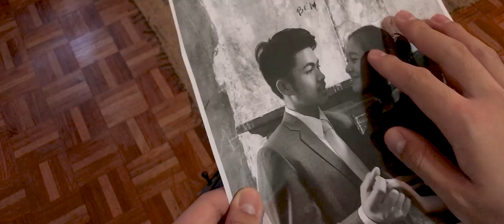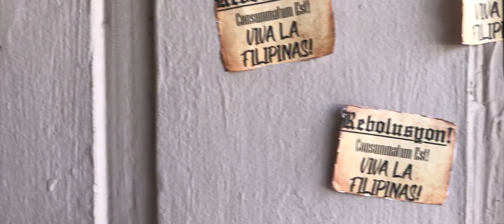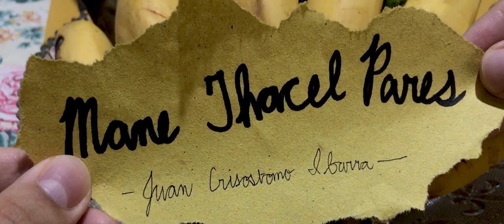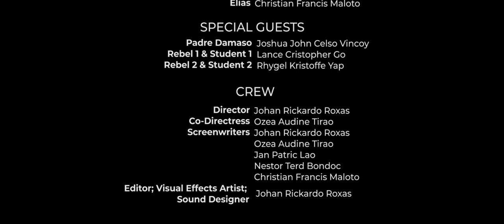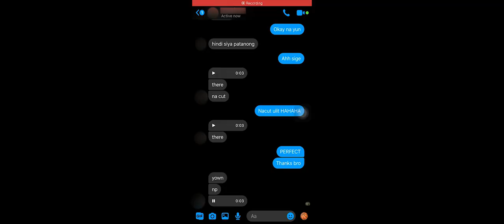El Filibusterismo Short Film (2020)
[Better with headphones for more surround experience]

This short film was made during the COVID-19 Pandemic.

All footages were shot individually by the students in their respective homes and later on combined in post production to make this short film into reality. No actual filming was done on set.

El Filibusterismo, also known by its alternative English title The Reign of Greed, is the second novel written by Philippine national hero José Rizal. It is the sequel to Noli Me Tángere and, like the first book, was written in Spanish. It was first published in 1891 in Ghent.

A requirement for Filipino 10
Passed to Ms. Gazelle Ann Dmyl Garcia
By Grade 10 - Wisdom (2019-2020) of Northridge Academy, Inc.

Directed by:
Johan Rickardo Roxas

Edited and Visual Effects by:
Johan Rickardo Roxas

Screenwriters:
Johan Rickardo Roxas
Ozea Audine Tirao
Jan Patric Lao
Nestor Terd Bondoc
Christian Francis Maloto

Cast (In order of appearance):
Johan Rickardo Roxas as Simoun
Ozea Audine Tirao as Maria Clara
Jan Patric Lao as Basilio
Maria Earl Freskkie Encarnacion as Paulita Gomez, Juli
Christian Francis Maloto as Isagani, Elias
Krislee Gail Damian as Donya Victorina
Nestor Terd Bondoc as Placido Penitente, Kabesang Tales
Kizes Irah Marie Ysit as Juli
Joshua David Teague as Juanito Pelaez, Padre Irene
Erick James Quitasol as Ben Zayb
Joshua Fernando Sangalang as Kabesang Tales

Special Guests:
Joshua John Celso Vincoy as Padre Damaso
Lance Cristopher Go (Berkeley) as Rebel 1, Student 1
Rhygel Kristoffe Yap (APEC) as Rebel 2, Student 2

Soundtrack:
"The Big Smoke" by Audiomachine
Album: La Belle Epoque

"I Am Kara" by Philip Sheppard
Album: Detrot: Become Human OST

"Meaning" by Hampus Naeselious
Album: Nomads Land

"One Hundred Strings" by The Secession Studios"
Album: The Untold

"The Badlands" by Audiomachine
Album: Volturnus

Software:
Blender 3D

Get your first 30 days for free